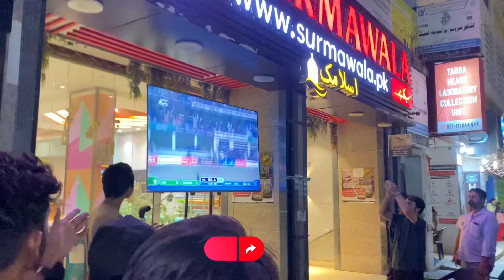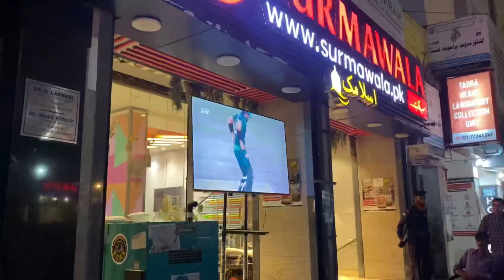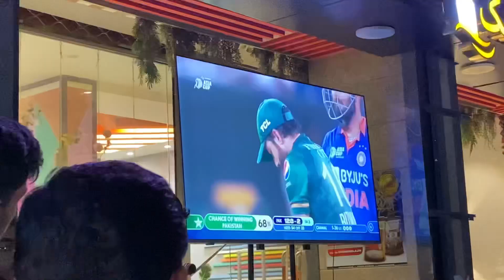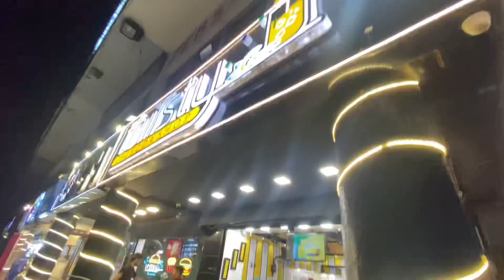Aur Hum JEET Gaye || Pakistan vs India || Asia cup || thrilling match